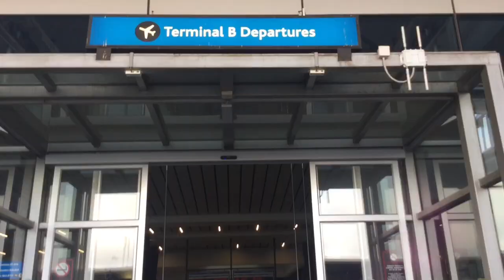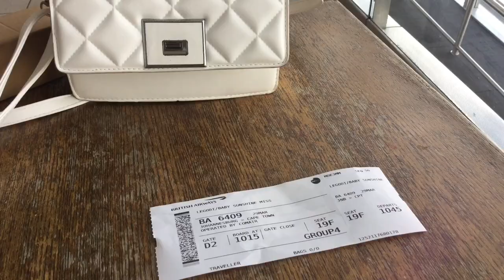VLOG: Moving back to Res |Moving to Cape Town| RES LIFE|SOUTH AFRICAN YOUTUBER| UWC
VLOG: Moving back to Res |Moving to University |Moving into Res| RES LIFE|SOUTH AFRICAN YOUTUBER

_______________________________________C R E A T O R  B I O_____________________________

Hey my name is Baby Sunshine Legodi,studying my Second year in Bachelor of Science in Occupational Therapy at the University of the Western Cape.Part time High school Tutor and Mentor I am a firm believer and product of black excellence. My actions are guided by a vision to serve Africa and represent the continent at a global scale with my race and gender as my crown. I see myself as a powerful force. A force that cannot be replicated or destroyed. A force armed with prosperity, a mission and vision of my direction. And of course the complexity of my beauty  .I come with the heart and mind to change the narrative of how Africa is perceived and how we perceive ourselves in such a way that we own and are proud of our roots.I have started a Youtube channel that tries to provide entertainment as well as a look into my life as a student in order to inspire a young person out there and let them know that the sky is not the limit. My brand is still young and i have many plans for the future and im aiming at growing my brand so that i can influence and touch the minds of many young people.my role is to influence and inspire the youth.

Location:South Africa Johannesburg(home).
Cape Town (studying)
Content type:student lifestyle
How frequently you post: once a week

University of Cape Town, Stellenbosch University, University of kwaZulu Natal, North west University, University of Pretoria, University of Johannesburg, University of the Western Cape,Tshwane University of Technology, University of South Africa Matric Advice: How to pass Matric,How to get in University, How to pass with distractions ,Advices of Matrics